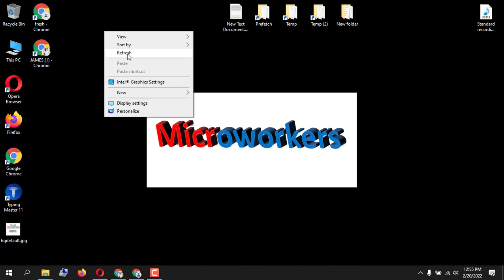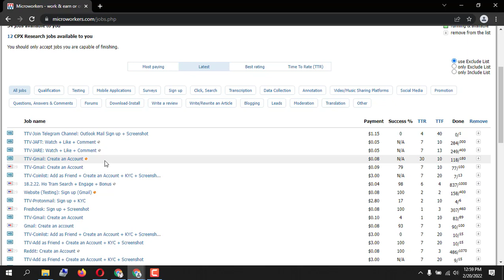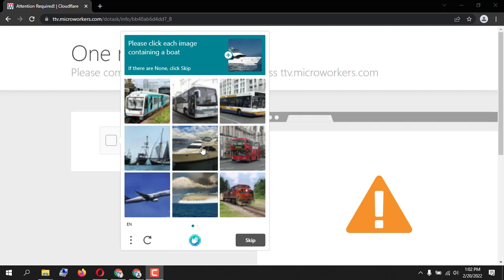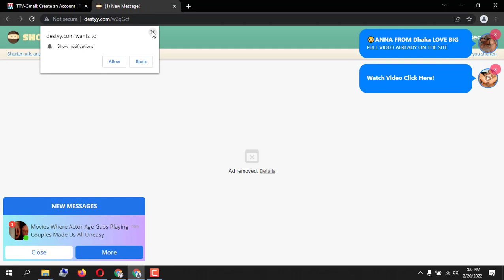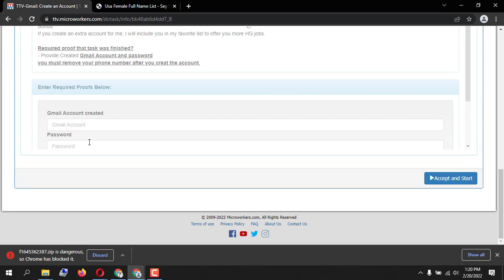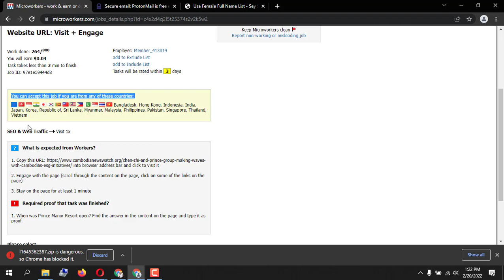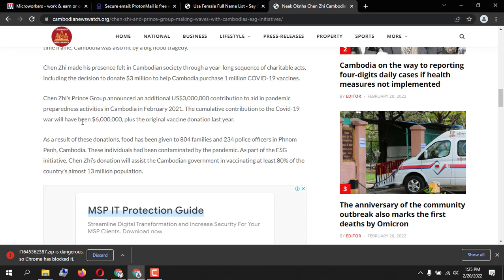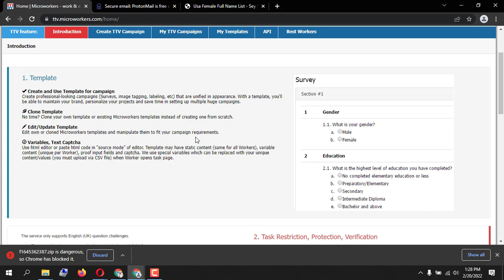work from home jobs || How to do Microworkers jobs Full Guide Tutorial || Microworkers jobs 2022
Today We Learn about "work from home jobs ||  How to do Microworkers  jobs Full Guide Tutorial || Microworkers jobs 2022 "